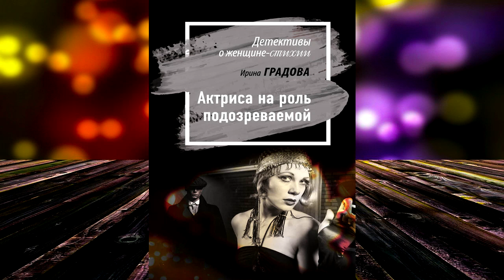Актриса на роль подозреваемой (Ирина Градова) Аудиокнига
О книге
Кипят страсти на подмостках и за кулисами: актрисы соперничают из-за ролей, продюсеры переманивают у конкурентов актрис, завтрашние примы интригуют против сегодняшних. В одном они готовы сплотиться: когда зрительный зал жадно ждет провала, они будут без оглядки защищать своих.
Рита – человек из публики, но ей, адвокату, положено знать, у кого в этой закулисной игре роль убийцы. Если ее, конечно, пустят туда, куда зрителям вход воспрещен.

Чтец:
Ирина Веди
Правообладатель:
Эксмо